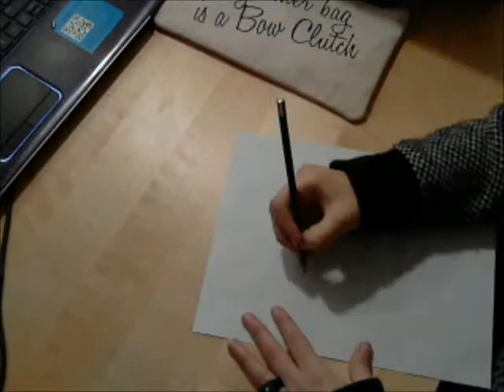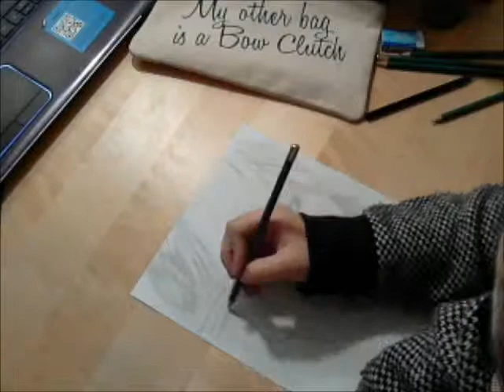Alan Ashby Portrait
1 1/2 hour portrait of Alan Ashby from Of Mice & Men by Jacqueline Alejandra
Pencils used:
HB
6B
8B Woodless
Led Pencil

Kneaded eraser